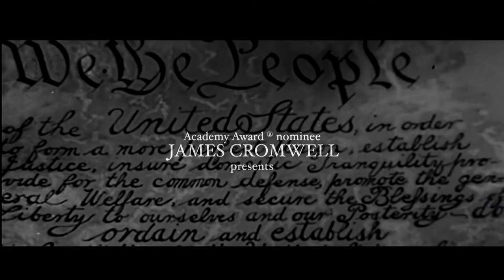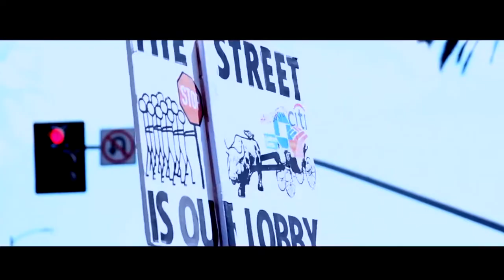Imminent Threat | Trailer | iwonder.com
Since 9/11, “War on Terror” has been used to justify everything from mass surveillance and spying to the use of drones to kill suspected terrorists without evidence or trial. Academy Award nominee James Cromwell looks at the military campaign’s impact on civil liberties and the unusual union it’s creating between the libertarian right and progressive left.